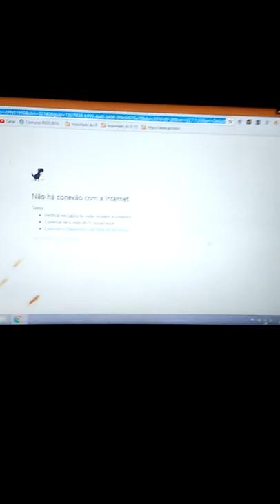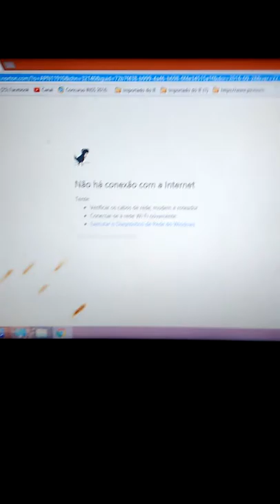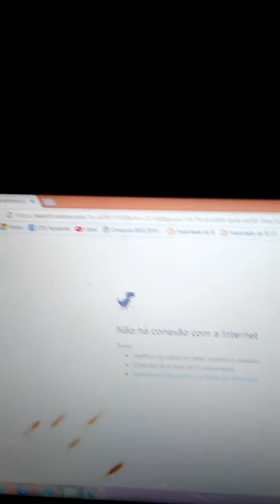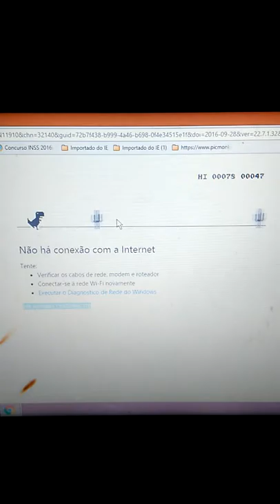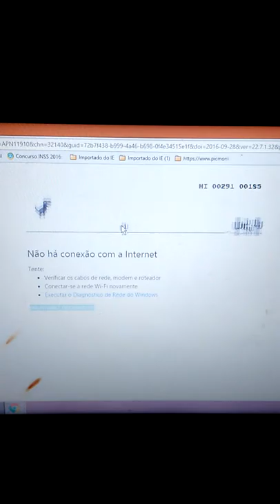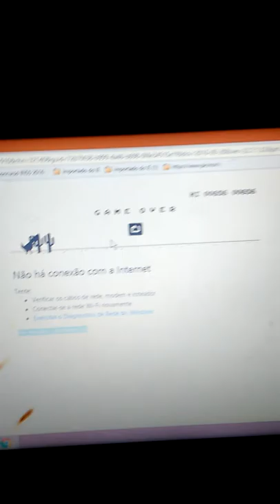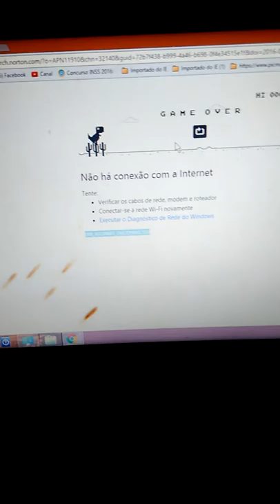Usando o cérebro no modo econômico@chaveiro abel mac gawer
o seguedinho que o google não falou para voçe quando tudo a enternet cai